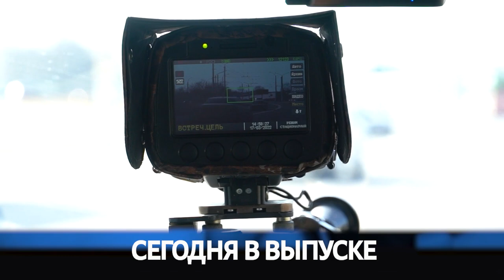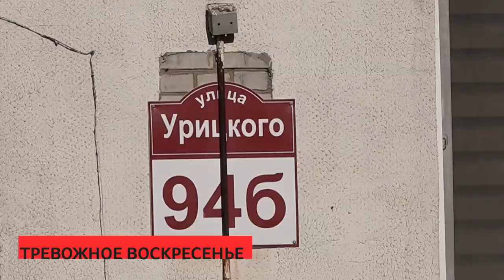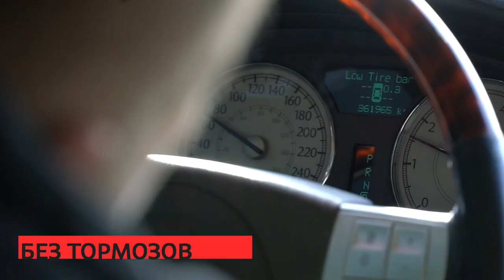Сирена 23 03